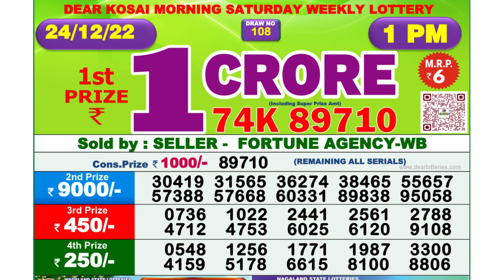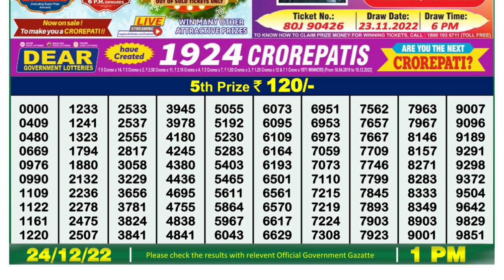🔴Dear Lottery Sambad Live 1pm today 24.12.22 Nagaland State Lottery Result